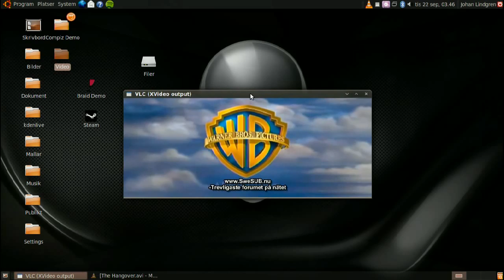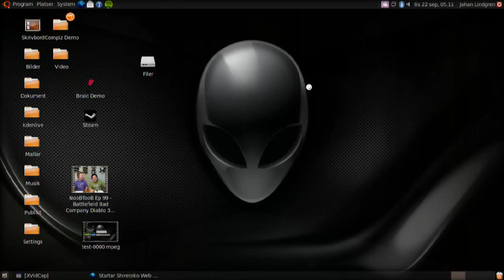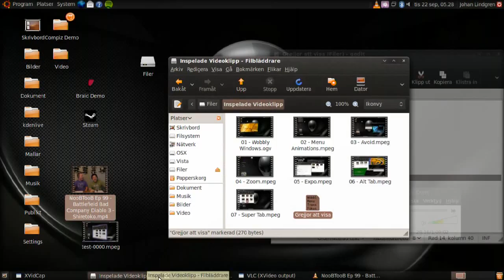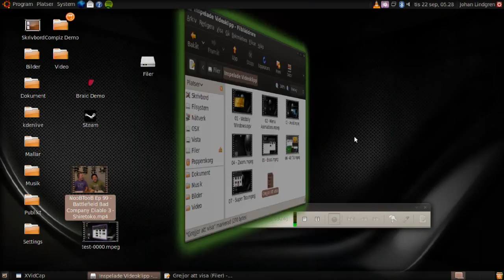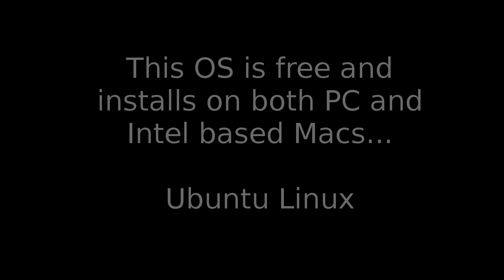Can your Mac do this?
The short answer is Yes... by installing Linux Ubuntu and Compiz Fusion. For those who don't know what Ubuntu is, it's a Operating System(OS) based on the Linux Kernel... or rather, a Linux Distribution. Compiz Fusion comes preinstalled with Ubuntu, you just have to activate the option for it. For full use of all the eye-candy goodness, you should install Compiz Config Settings Manager(CCSM).

To download Ubuntu(for free and legally) go to the following address.